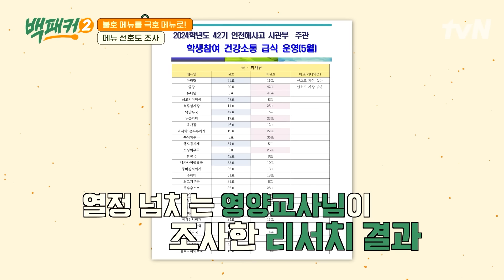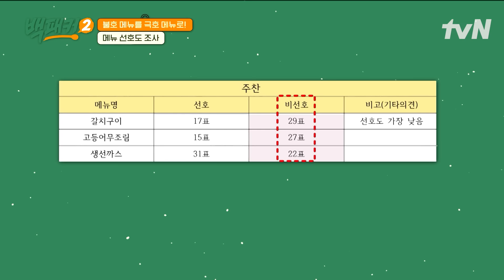[백패커2] 아이들의 공식 불호 메뉴를 극호 메뉴로⭐ 가지부터 해산물까지 모두 맛있게~ 이게 바로 백종원 magic!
먹는 자 VS 만드는 자
얼마나 먹을 지 몰라서 다 준비했어유~! 🥘🧆🍜

백종원의 본격 주방 장악 버라이어티 〈백패커2〉